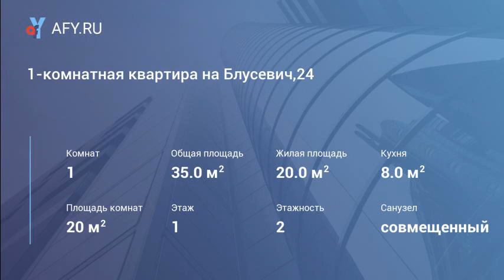1-комнатная квартира на Блусевич,24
Продаю уютную, чистую, теплую, не требующую никаких вложений квартиру, площадью 35/20/8. В хорошем состоянии, подвесные потолки, встроенная кухня. Окна деревянные, с решётками, замена труб, сантехники, с/у совмещен. Развитая инфраструктура удобная транспортная развязка. Чистый подъезд. Доброжелательные соседи. Рядом детский сад, школа, гимназия, множество магазинов. Срочно!